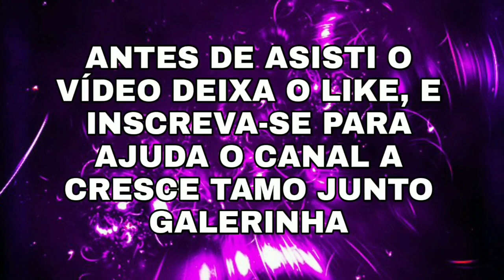MELHORES COMBINAÇÕES DE ROUPAS NO FREE FIRE - COMBINAÇÕES GRÁTIS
MEU INSTAGRAM

TIKTOK-  Entre agora para ganhar reais! USE MEU CÓDIGO 29843322

ME SIGAM NA PRATAFORMA

PERFIL-
Matarazzoh PRO
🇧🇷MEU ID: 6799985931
▬▬▬▬▬▬▬▬▬ஜ۩۞۩ஜ▬▬▬▬▬▬▬▬▬▬

ME SIGAM NA TWITCH SEUS MITOS

▬▬▬▬▬▬▬▬▬ஜ۩۞۩ஜ▬▬▬▬▬▬▬▬▬▬

ME SIGAM NA NOVA PRATAFORMA DA GARENA BOOYAH LIVE

▬▬▬▬▬▬▬▬▬ஜ۩۞۩ஜ▬▬▬▬▬▬▬▬▬▬

▬▬▬▬▬▬▬▬▬ஜ۩۞۩ஜ▬▬▬▬▬▬▬▬▬▬

▬▬▬▬▬▬▬▬▬ஜ۩۞۩ஜ▬▬▬▬▬▬▬▬▬▬